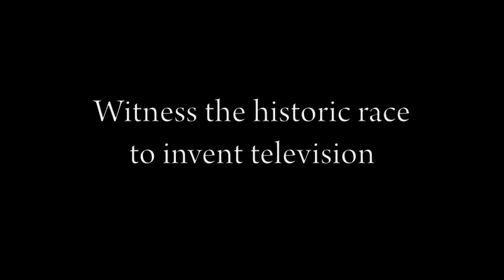The Farnsworth Invention at UW-L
The Farnsworth Invention, coming to Toland Theatre on the UW-L Campus.  Performances October 14-15 and 20-22 at 7:30 pm, October 16 and 23 at 2:00 pm.